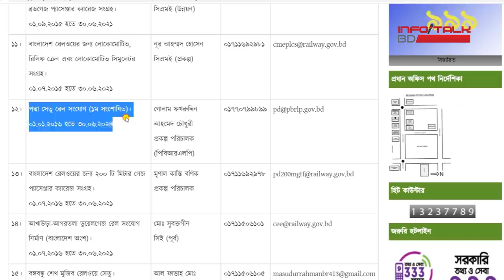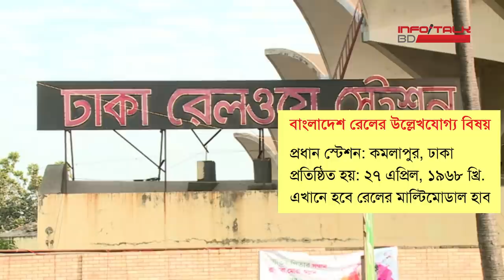খুব দূরে নয় রেলবিপ্লব! আমূল বদলে যাচ্ছে দেশের রেল যোগাযোগ। Bangladesh in the era of electric rail.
‘রেলগাড়ি’ শব্দের সাথে মনের অজান্তেই একটা গভীর মিতালি তৈরি হয় আমাদের শৈশবে। বিশেষ করে, আমাদের প্রজন্মের যারা আছেন, যারা পড়েছেন কবি শামসুর রাহমানের সেই অসামান্য ছড়াটি ‘ঝক ঝকাঝক ট্রেন চলেছে রাত দুপুরে ওই/ ট্রেন চলেছে ট্রেন চলেছে ট্রেনের বাড়ি কই!’ কিংবা যারা বিভূতিভূষণ বন্দ্যোপাধ্যায়ের উপন্যাস থেকে তৈরি বিশ্বখ্যাত পরিচালক সত্যজিৎ রায়ের পথের পাঁচালি চলচ্চিত্রটি দেখেছেন, তাদের কাছে রেল মানেই অপু-দুর্গার সেই কৌতূহলী ছুট। রেল মানে যুগ পেরিয়ে এসেও শৈশবের স্মৃতির সাথে যোগ হতে থাকা আবেগের নাম।
না, আর সাহিত্য নয়; বাস্তবে ফেরা যাক। কারণ, আমাদের অভিজ্ঞতা বলে, আবেগ থেকে বাস্তবতা বেশ দূরে। তবে ‘বাস্তবতা’ থেকে সম্ভাবনা কিন্তু খুব বেশি দূরে নয়।
বাংলাদেশ রেলওয়ের ওয়েবসাইটে দেখা যাচ্ছে, গত ৩০ জুন ২০২১ তারিখ পর্যন্ত রেলওয়ের মোট ৪০টি প্রকল্প চালু আছে। যার মধ্যে পদ্মাসেতুর রেল সংযোগ, যমুনা নদীর ওপর বঙ্গবন্ধু শেখ মুজিব রেলওয়ে সেতু, দোহাজারী হতে রামু হয়ে কক্সবাজার এবং রামু হতে মায়ানমারের সীমান্তে ঘুমধুম পর্যন্ত  সিঙ্গেল লাইন ডুয়েলগেজ ট্র্যাক নির্মাণ প্রকল্প সবচেয়ে আলোচিত। সোয়া ১ লাখ কোটি টাকার বেশি খরচে বাস্তবায়ন হতে যাচ্ছে এসব প্রকল্প।
এখন প্রশ্ন জাগতে পারে, এসবই তো নির্মাণাধীন প্রকল্প! তাহলে বাংলাদেশের স্বাধীনতার ৫০ বছরে বাংলাদেশ রেলখাতের অর্জন কী?
Relevent Tag:
Positive_Bangladesh BD_Train BD_Rail BD_Development Project.
Background Music Of vThis Video:
Tilte: Horses & Trains
Genre: Country & Folk
Mood: Bright
Artist: Jesse Gallagher